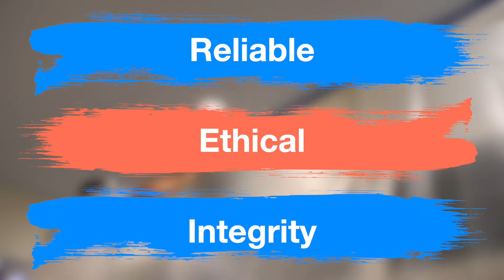Welcome to FirstChoice Professional Painting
Hear from our owner, Miljce Donev, as he talks about the qualities that make FirstChoice Painting South Florida's #1 painting company! Our dedication to customer service, along with high-quality craftsmanship is why our clients use us for all of their painting needs.